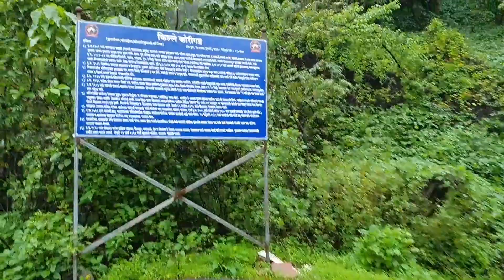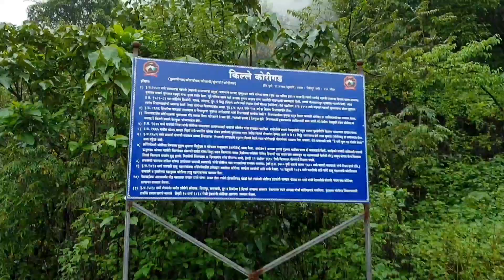VLOG 001 | Trek to Korigad Fort | Aamby Valley | Lonavala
Korigad Fort, located near Aamby Valley in Lonavala is an easy trek the can be completed in an hour. Inital part of the trek involves a short walk through a forest and then the major portion is covered by steps that lead up to the top. There's a beautiful lake on top of the fort where you can swim (with caution). The main attractions are the original wooden door and the perimeter wall of the fort - both still retained in the original state. This fort was built in 1482 and is a great place to unwind on a Monsoon weekend.

Soundtrack - Hologram by Bedouin